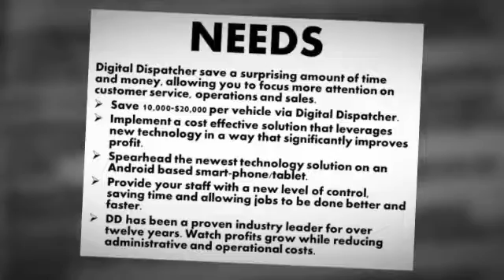Fleet Fueling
Digital Dispatcher’s Fleet Fueling application is a mobile field management software solution that combines multiple technology tools.